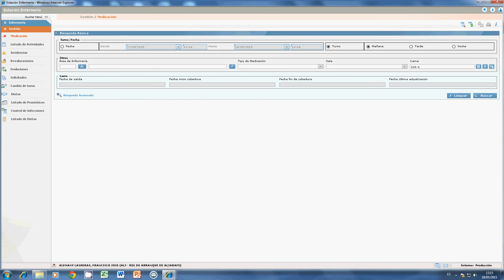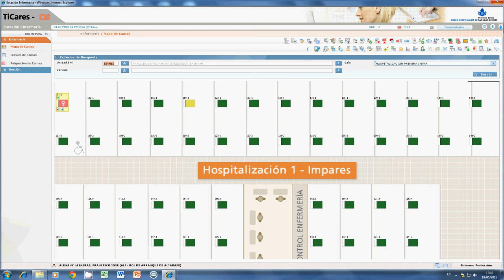TiCares_Navegardor web